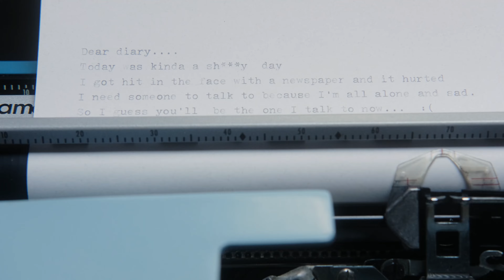Jameson Gerdon - I Don't Have A Job (Official Video)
Jameson Gerdon - I Don't Have A Job

Music video by Jameson Gerdon performing I Don't Have A Job.

Lyrics:
Monday morning got nowhere to go
I lost my job right out the window
I'm all dressed up but I don't know what for
Cuz you know

I'm working real hard at nothing at all
Just talking in the mirror like I'm a weirdo
Yeah I'm okay
I swear

So this is what it's like
To never have to work at all
Every day and night
I get to do just what I want
Now I'm feeling oh so free
Don't care where I am or where I'll be

Think I could get used to this
Don't feel like I'm losing it
Anymore anymore anymore
No numbers and figures
Or boss on my shoulders
Wanting more wanting more wanting more

Late nights and early mornings
Things of the past don't get me started
I don't wanna ever go back again
Mm mm no way

(i probably didn't need to type in all of these but I did) lol